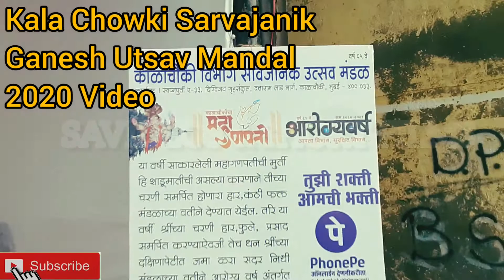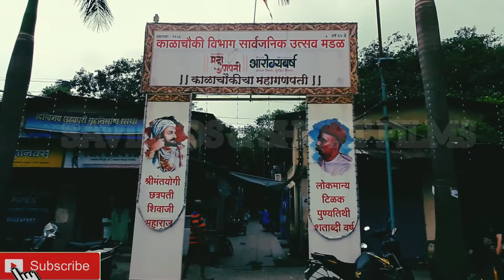Kala Chowki Sarvajanik Ganesh Utsav Mandal 2020 Video/SAVideos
Hi,
Kala Chowki Sarvajanik Ganesh Utsav Mandal 2020 Video.This video show ganpati Bappa murti 2020 kalachowki.Video by savideos.

satishadawade007
savideos1234

Facebook Pages
SkStudio
satishphotographer